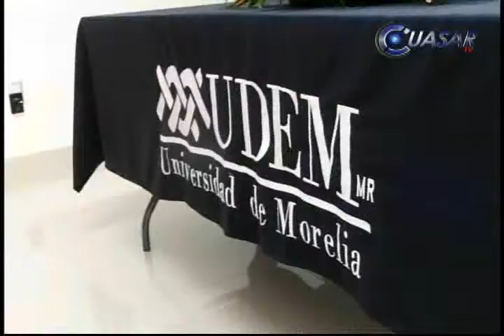Fondo "Angel Ventures" perfila 4 mdp para detonar proyectos en Michoacán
Un monto aproximado de diez millones de dólares podrá estar disponible para Michoacán para proyectos productivos, a través del fondo "Ángel  Ventures", informó Ariel Muñoz Prado, rector de la Universidad de Morelia (UDEM)...